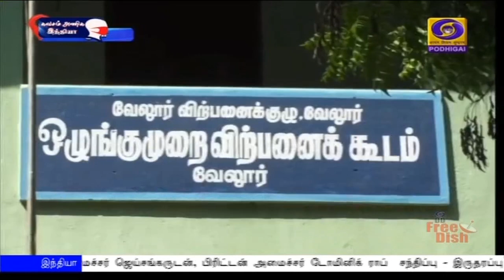பிரதமரின் கரீப் கல்யாண் திட்டம் [வேலூர்]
கொரோனா ஊரடங்கு காலத்தில் கரீப் கல்யாண் திட்டத்தின் மூலம் மத்திய அரசு பல்வேறு நலத்திட்ட உதவிகளை வழங்கியதால் விவசாயிகளின் வாழ்க்கைத் தரம் உயர்ந்துள்ளதாக வேலூர் மாவட்ட பயனாளிகள் கருத்து தெரிவித்துள்ளனர்.